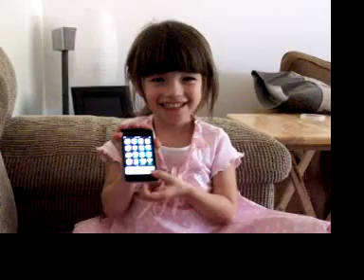My name is Destiny and i'm an ipod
my daughter being cute and almost showing me up on how to use my ipod touch